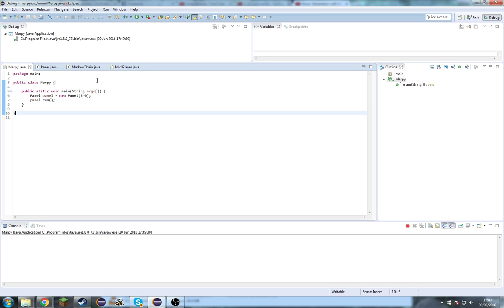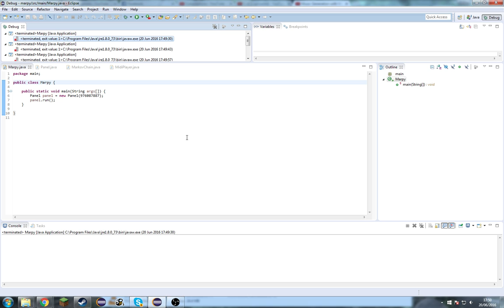Music Generation using Markov Chains